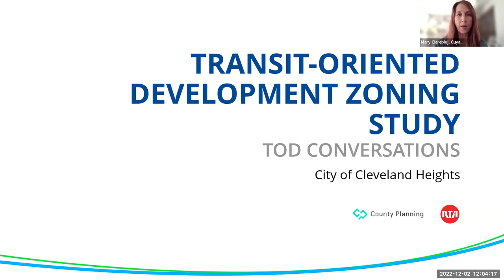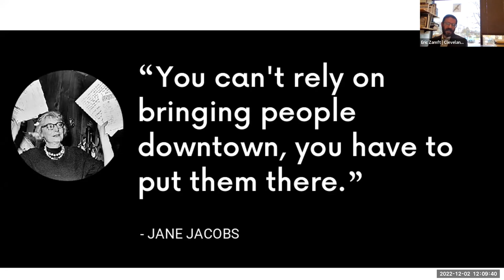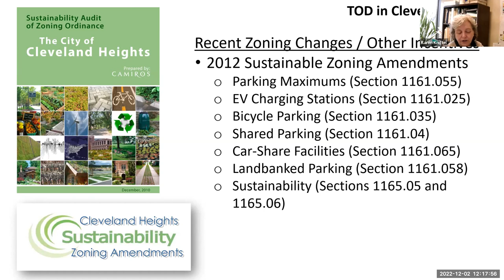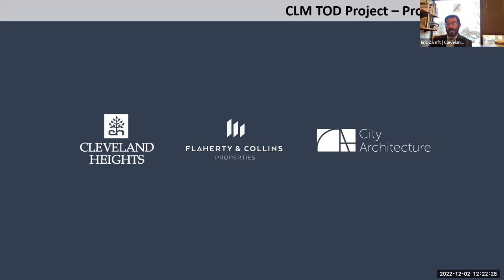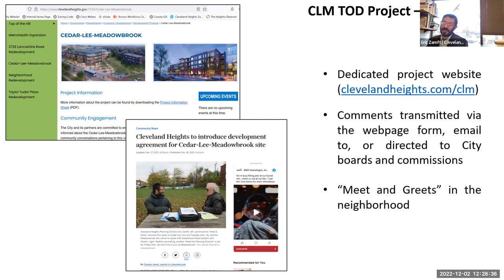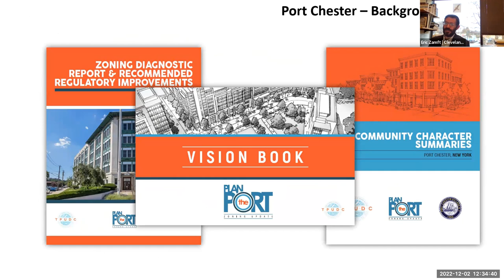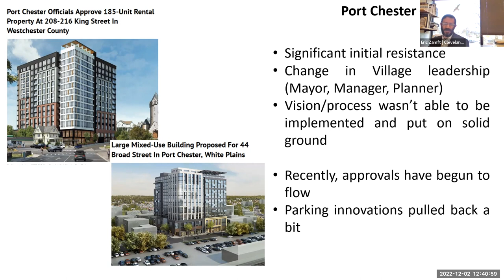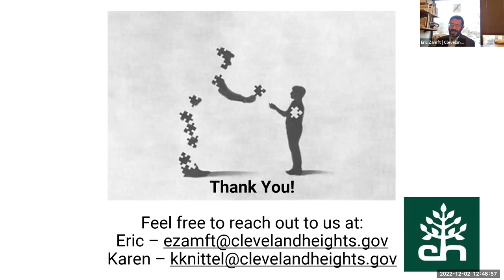TOD Conversations: City of Cleveland Heights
The TOD Conversations series presents local and regional TOD experts discussing the topic, providing lessons learned, and answering questions as part of an ongoing dialogue.

The featured presenters in our third session represent the City of Cleveland Heights:
• Eric Zamft, Planning and Development Director
• Karen Knittel, Assistant Planning Director

For more information about the Transit-Oriented Development Zoning Study, please